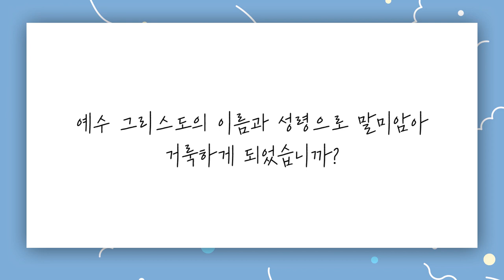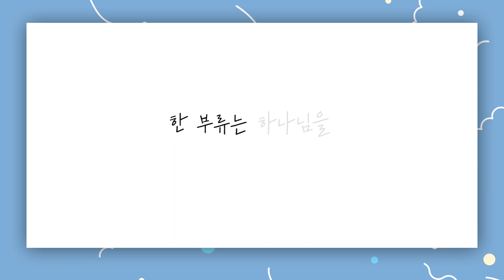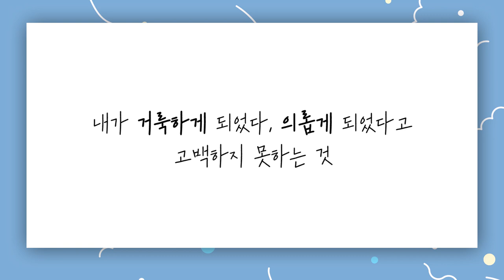[짧은설교] 두 종류의 그리스도인 | 선한목자교회 유기성목사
" 범브란트 목사님의 영화 중 이런 구절이 있습니다 "

'CTS2'와 함께!